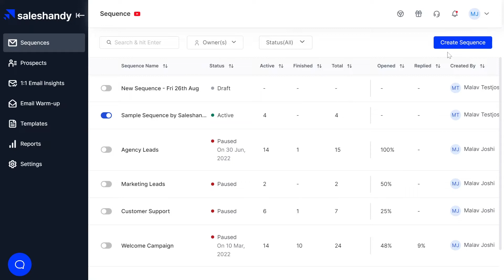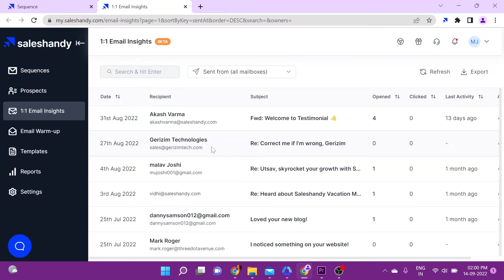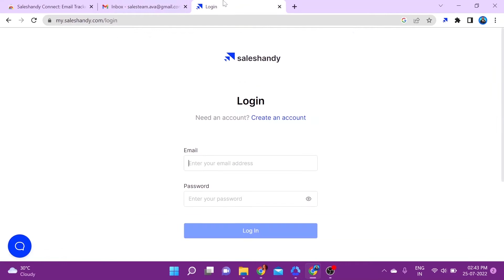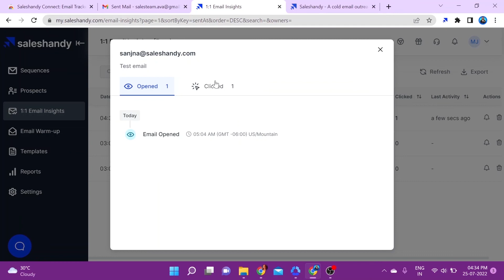Email Tracking | Saleshandy Connect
Track your emails via Saleshandy Connect's Email Tracking feature.

Receive real time desktop notifications and reach out to prospect's at the right moment to seal the deal!